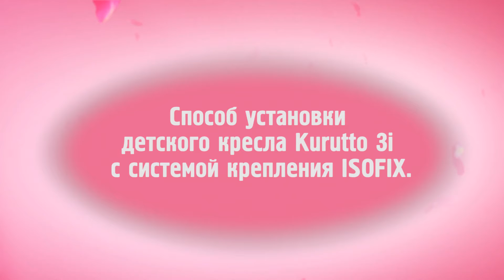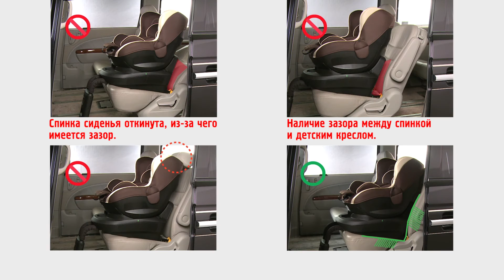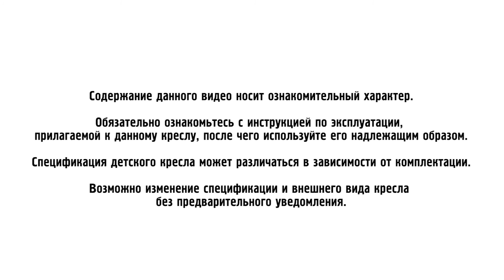Carmate Kurutto 3i | группа 0+1 | установка | RU